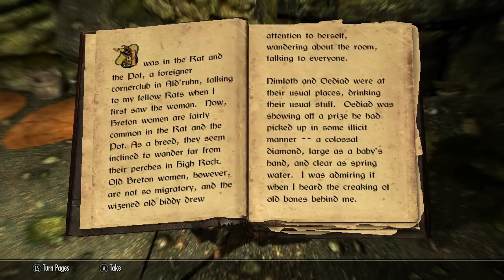Let's Play Skyrim Part 4 - No one is impressed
I kill my first dragon!!